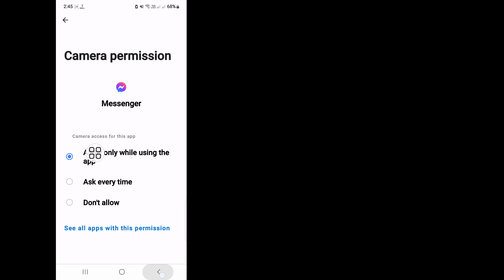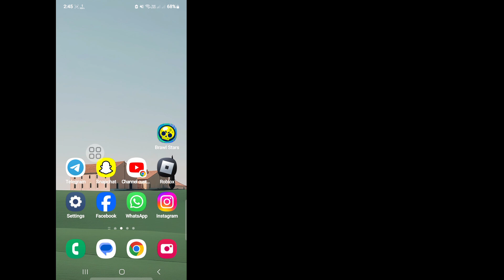How To Fix Messenger People Option Not Showing Problem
Do you want To See How To Fix Messenger People Option Not Showing.If Yes This Video is For You.In This Video I Will Show You Messenger People Option Not Showing.I Will Show The Easiest Process To Check Watch history So Keep Watching The Full Video Without Skipped To Learn How To Messenger People Option Not Showing.

Messenger People Option Not Showing,
Why can't I see people on Messenger?,
Why have people disappeared from Messenger?,
How do I fix unavailable people on Messenger,
how to fix messenger people option not showing,
how to fix messenger people option not showing in iphone,
how to fix messenger people option not showing ios,
how to fix calls and people option not showing on messenger,
Always Tech